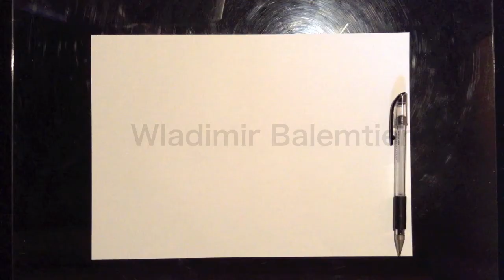Wladimir Balentien / ウラディミール・バレンティン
I draw a picture in 1 minute. Today's theme is "Wladimir Balentien".

1分で絵を描きます。今日のテーマは「ウラディミール・バレンティン」です。